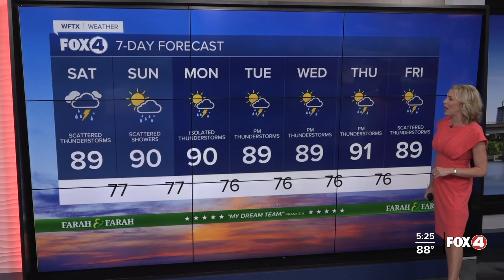Tracking the tropics and storm potential this weekend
Scattered storms are likely this weekend, which could impact plans.